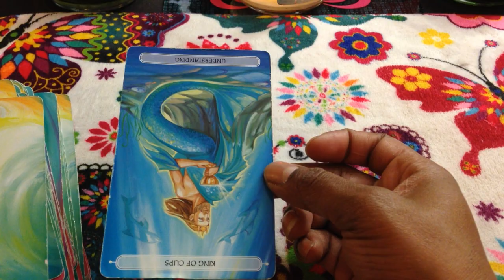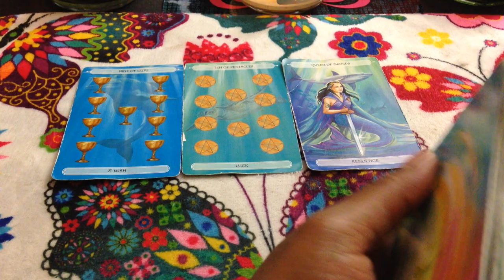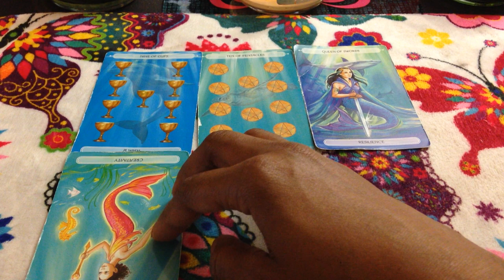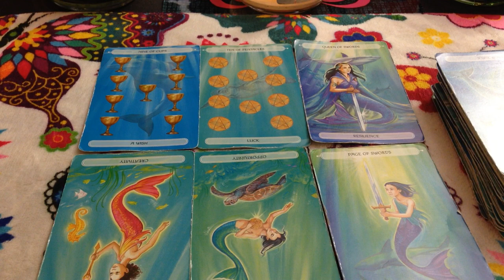(TIMELESS)) Gemini weekend reading. I don't need you now, I have everything I need. 8/11 TAROT TAROT